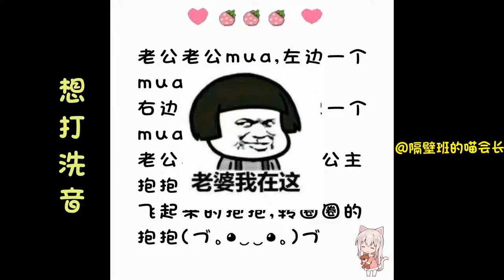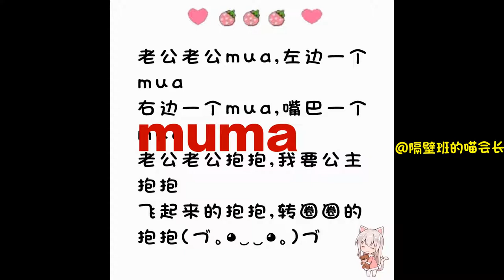【喵會長】被兩個老婆襲擊（雙親吻）骨頭都酥了老公老公mua~【老公天下第一.flv